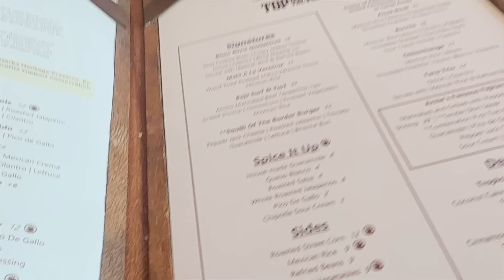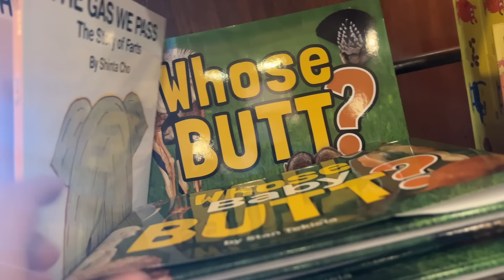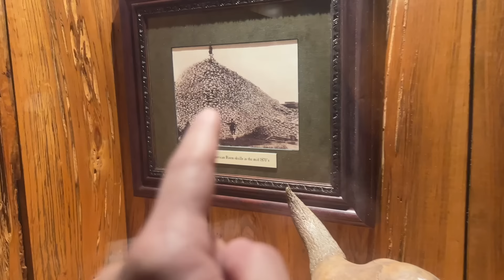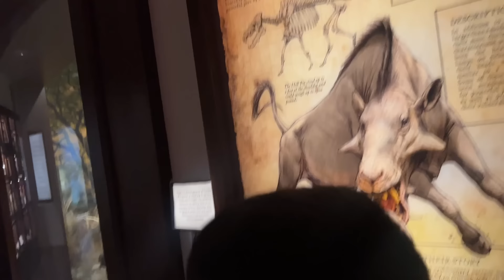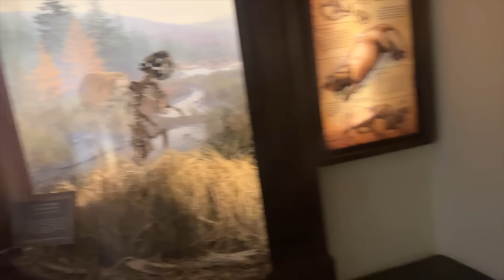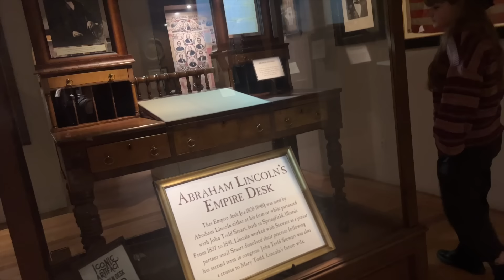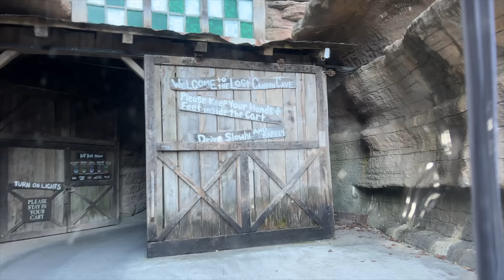DO NOT FEED the BEARS!! Chased by a Bear in Branson?! Family Travel Vlog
You won't believe what happened in Branson while we were on a short vacation!! We decided to check out Top of the Rock at Cedar Lodge and it was AMAZING!! We did the museum tour and there were so many cool things to see including the Hell Pig which CALEB did not like!! After the tour we did golf cart tour on top of the rock where we got to drive over bridges, waterfalls and even through a cave!! it was so cool but then we came across a cave that had a fence that said do not feed the bears! We went closer and there was a cave with fences that were locked and all of a sudden a bear starts to growl and we run as fast as we can!! it was so scary but definitely something just for fun!

NExt we headed to the Dixie Stampede for Dinner. This is one of our favorite shows in branson and it was great. The next day we headed out but first stopped at Branson landing for some shopping and lunch! All in all we had an amazing time in Branson!

Have you guys ever been to BRanson?

🌪TORNADO WARNING!!! WE LOST OUR CAT! 😱